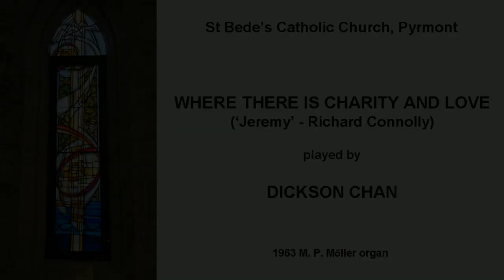Where There is Charity and Love ('Jeremy') (Dickson Chan, St Bede's Catholic, Pyrmont)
Dickson Chan plays 'Where There is Charity and Love' on the 1963 M. P. Möller organ of St Bede's Catholic Church, Pyrmont.

This is a paraphrase by Richard Connolly (b. 1927) of a ninth century Latin hymn 'Ubi Caritas.' Connollly also wrote the tune 'Jeremy.'

Where there is charity and love,
there the God of love abides.

The love of Christ has gathered us as one.
Rejoice in him with joy which he imparts.
Let us revere and love the living God
and love each other with unfeigning hearts.

And so when we are gathered here as one,
let quarrels die and envious rancour cease;
be our resolve all bitterness to shun
and in our midst be Christ, his love and peace.

Oh, lead us, Master, by your saving grace,
to where the blessed glory in your sight;
there let us see and love you face to face,
gathered once more in everlasting light.

The recording was made on 12 August 2023.